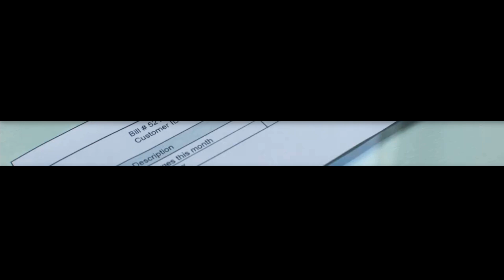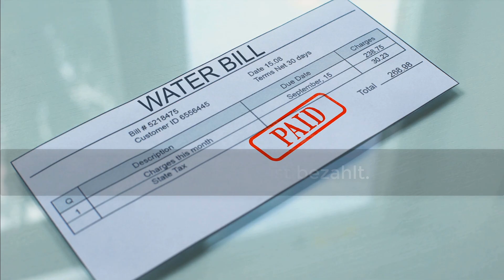WÖRTERBUCH DEUTSCH: Rechnung ⭐⭐⭐⭐⭐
WÖRTERBUCH DEUTSCH: Rechnung. Deutsch mit Untertiteln in vielen Sprachen. Mit Dictionary German lernst du die richtige deutsche Aussprache, Singular, Plural und einen Beispielsatz.
0:00 Rechnung
0:09 Häufigkeit
0:12 Wortart
0:39 Beispiel, Verwendung